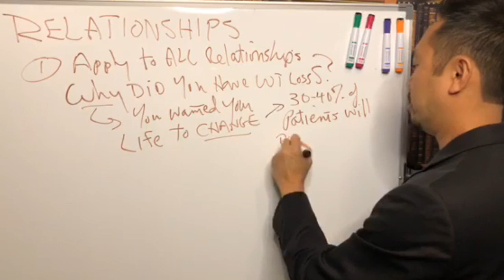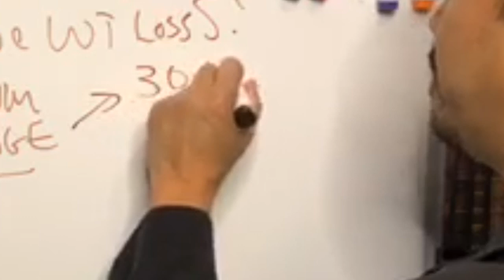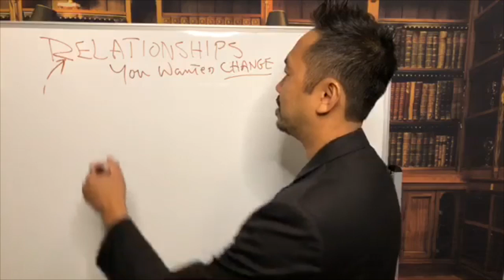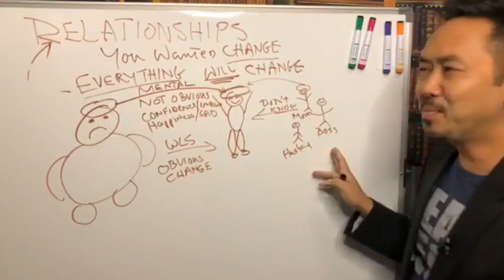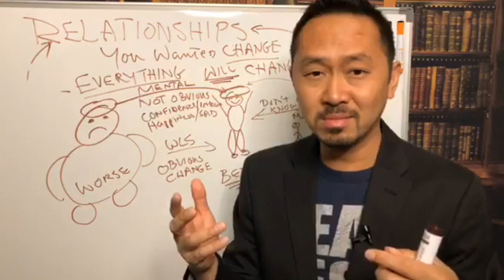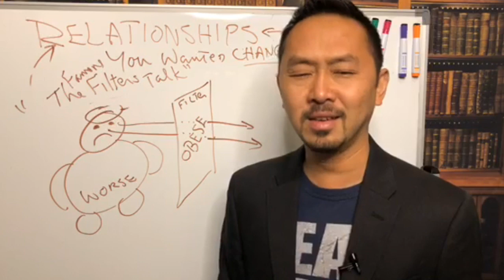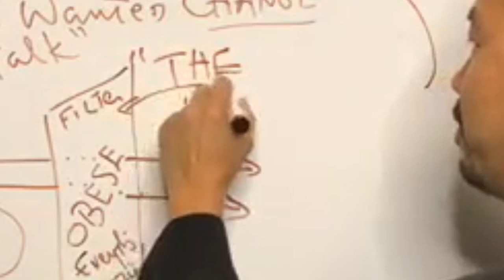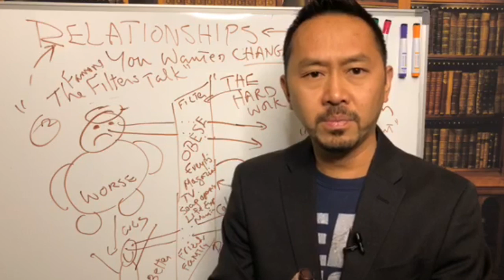"Relationships After Weight Loss Surgery"--They Will Change! Dr. V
Dr. V, the World's #1 Weight Loss Surgeon, explains why your relationships change after weight loss surgery, such as gastric sleeve or gastric bypass. This video is not what you think it will be.

Meet Dr. V at his Mega Vegas Conference, Feb 21-23, 2020!